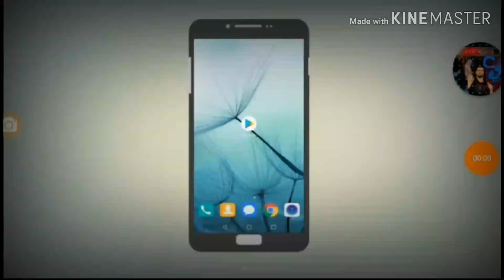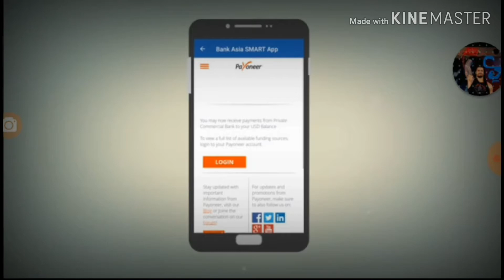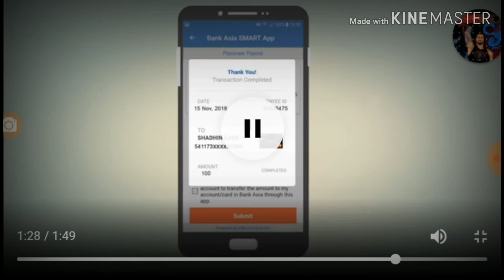কিভাবে স্বাধীন মাস্টারকার্ডের সাথে পেওনার আকাউন্ট যোগ করবেন